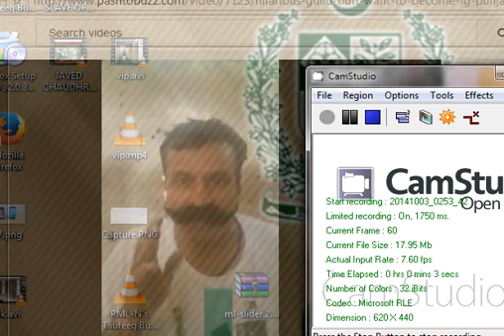HILARIOUS GULLU BUTT WANT TO BECOME IG PUNJAB